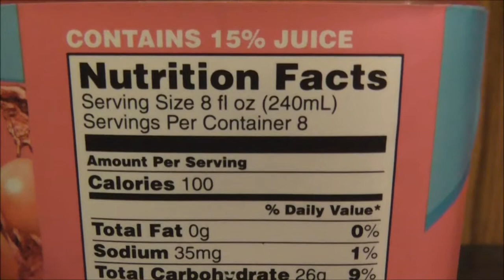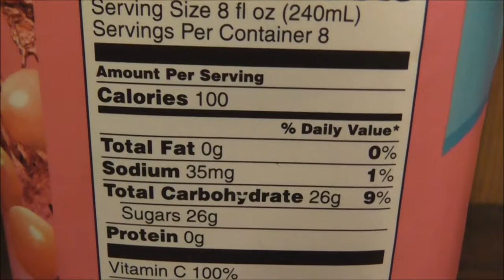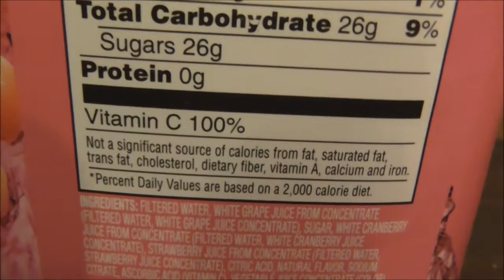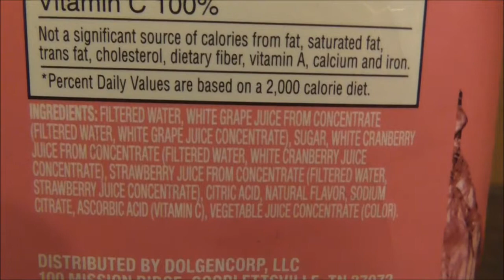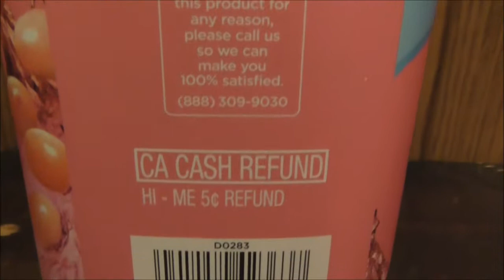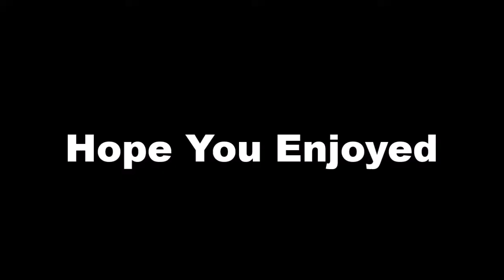Clover Valley White Cranberry Strawberry Juice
Here's a nice review of anther good Juice Cocktail you can buy at Dollar General.